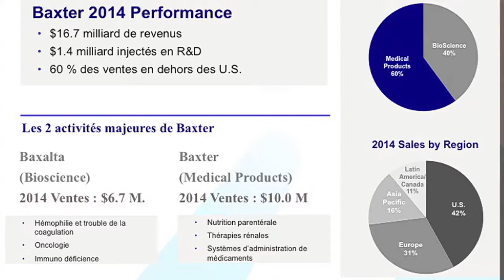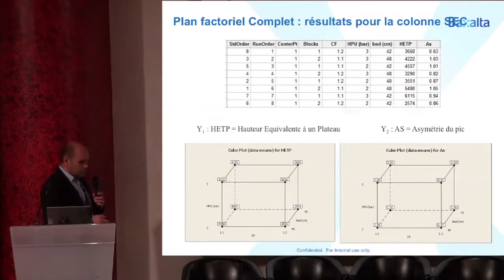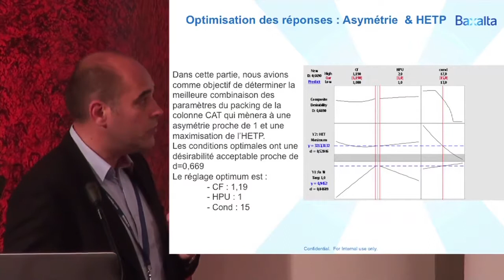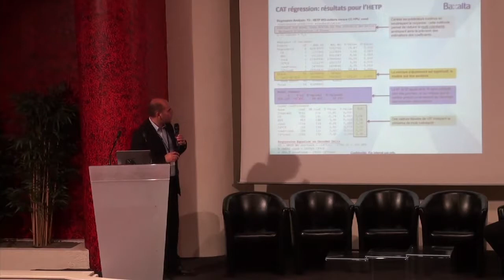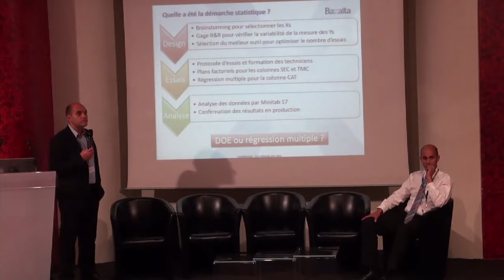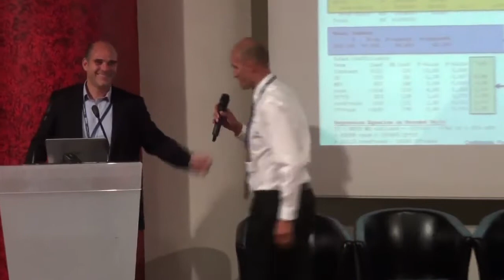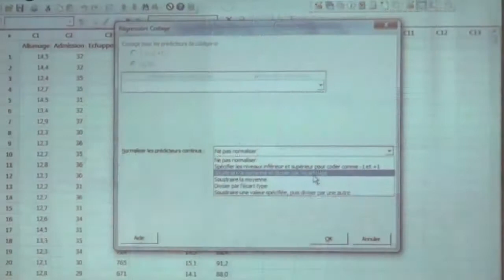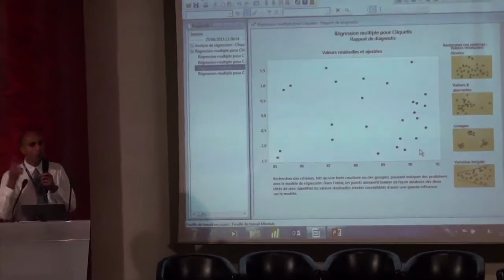Conférence Modélisation statistique BAXALTA Europe Services Colloque Minitab Paris 25 juin 2015